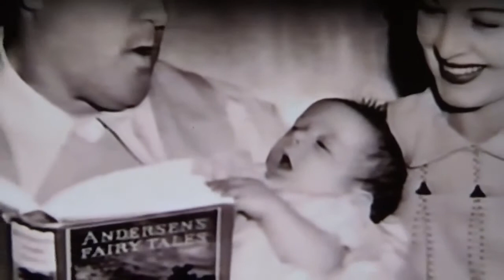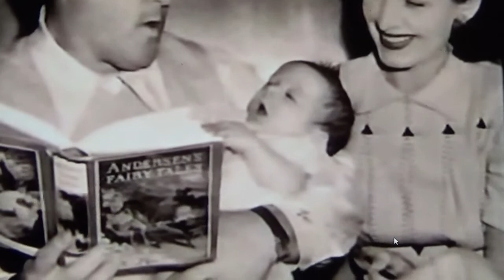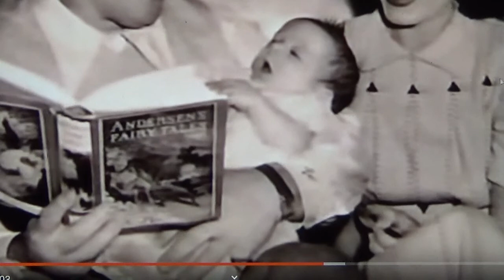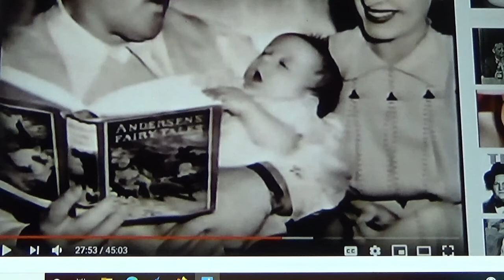The Show Must Go On: Strange Case Of Death of Lou Costello Jr. Part 2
This video has an abrupt ending. But, I decided to post it anyway.